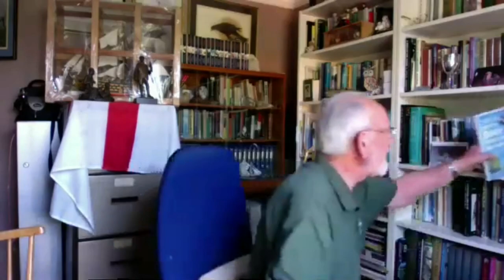UK`s Most Experienced Falconer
Field Biologist and Conservation Veterinarian Dr John Beaumont talks to Wildlife Rehabilitator Graham Wellstead about his life and work teaching falconry and animal rehabilitation.  Topics discussed:

Common Buzzards, Harris` Hawks, and Red-Tailed Hawks as ideail beginners` birds; lecturing in wildlife rehabilitation; advice for wannabe lecturers in the animal sciences; ferrets and ferreting; the importance of having a mentor for novice falconers; pure and hybridised Scottish Wildcats; distibguishing wildcats from domestic ones; releasing wild barn owls; Graham`s books.